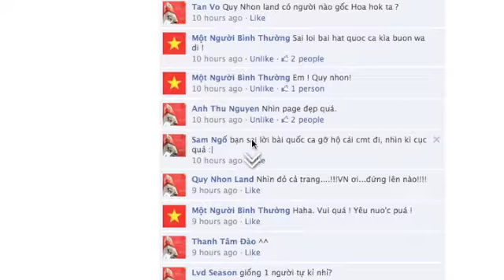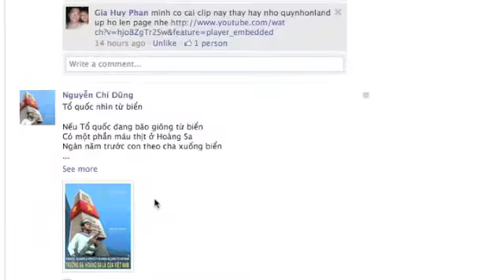HOANG SA - TRUONG SA ISLANDS ARE BLONGED TO VIETNAM [QUY NHON LAND]